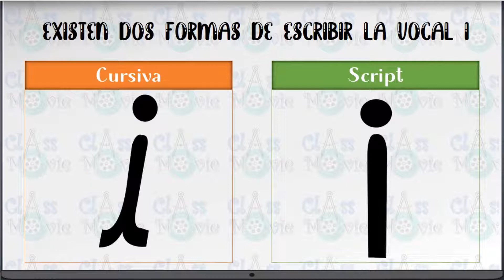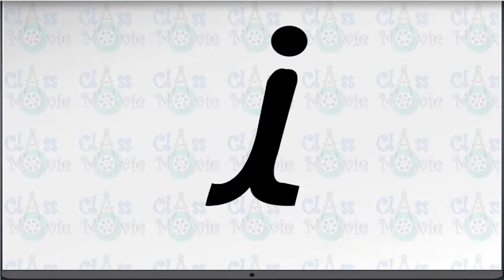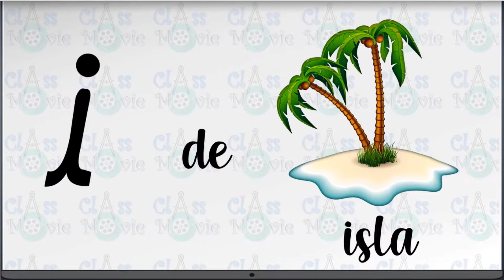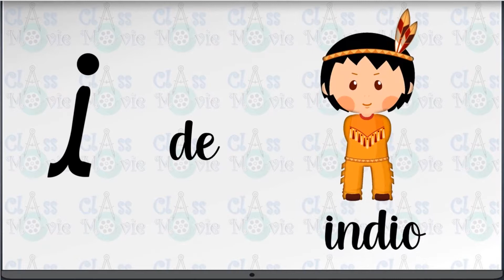COMO ESCRIBIR Y LEER LA VOCAL I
APRENDERÁS A LEER Y ESCRIBIR LA VOCAL I